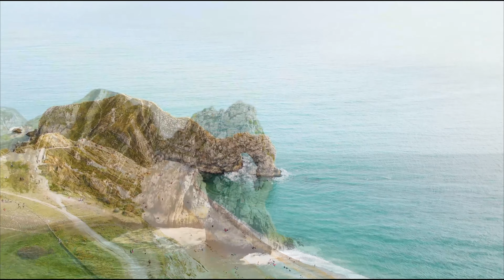4K The United Kingdom Landscapes, Background Relaxing Music, Calm Music, Yoga Meditation or Relief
"Explore the breathtaking beauty of the United Kingdom with this 4K landscape video set to relaxing music. From rolling hills to picturesque coastal views, immerse yourself in the natural splendor of this historic country. Ideal for yoga meditation, stress relief, or simply as background music for any task. Let the calming sounds transport you to a state of serenity and peace."

"Take a virtual tour of the UK and discover its diverse landscapes, from the rugged coastlines to the rolling countryside. Enjoy the tranquil sounds of calming music, perfect for yoga and meditation practice, or as background music for any activity. Escape the chaos of everyday life and find peace with this 4K video showcasing the stunning beauty of the United Kingdom."